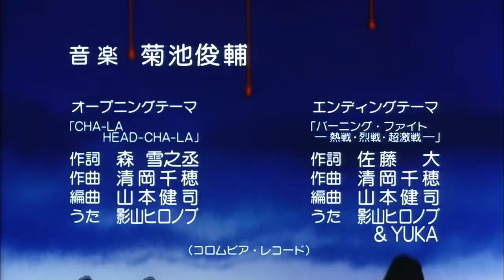Let's Play Dragonball Z Legendäre Superkämpfer Ep. #6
Das nächste Projekt beginnt!
Ein schönes altes Dragonball Spiel meiner Kindheit. Viele Stunden Zeit hab ich damit schon verbracht, und doch lernt man immer noch was dazu XD

Ich freue mich unheimlich aus dieses Projekt, und ich hoffe es geht euch genauso!

Ich bin immer etwas verpeilt, hab wenig Ahnung von irgendwas, aber Spaß dabei!

Will heißen alles was ihr hier seht entsteht in meiner Freizeit, Equipment ist soweit vorhanden. Ich verdiene kein Geld mit meinen Videos! So abgehoben bin ich nich xD

Wer trotzdem FREIWILLIG spenden möchte kann das gern hier tun.